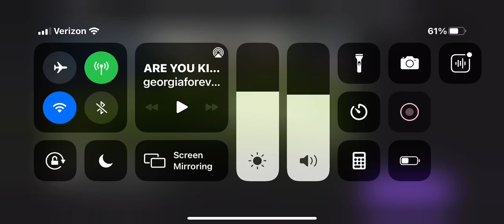NCAA 14 HAIL MARY FAIL!!